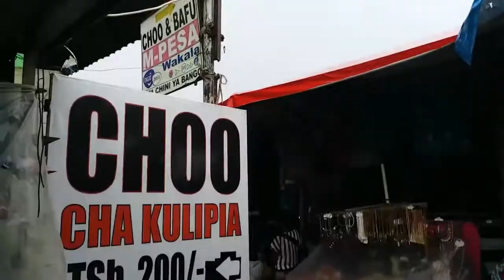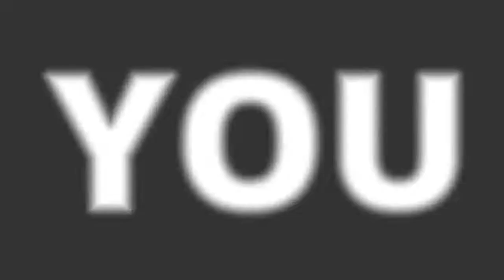VLOG-NINAVYONUNUA MTUMBA MWENGE | TANZANIAN YOUTUBER